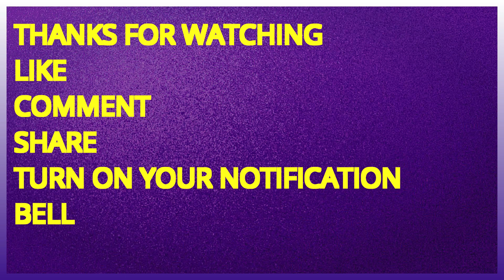TI GONZI LIVE HIPHOP BATTLE AGAINST NOBLE STYLEZ ON ONE HOUSE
Ti gonzi live battle with noble styllz on one house tv
it was sick